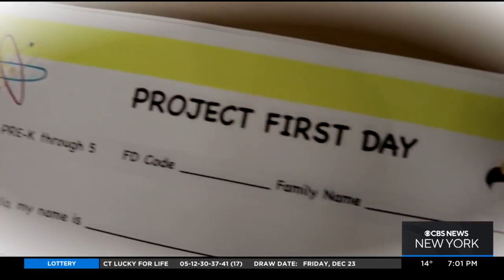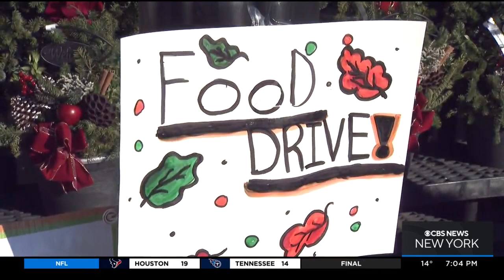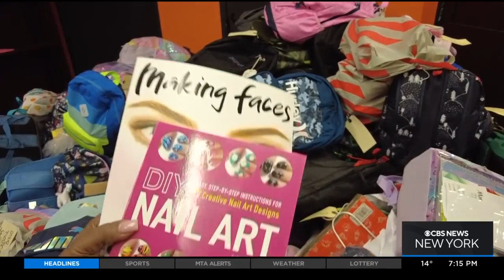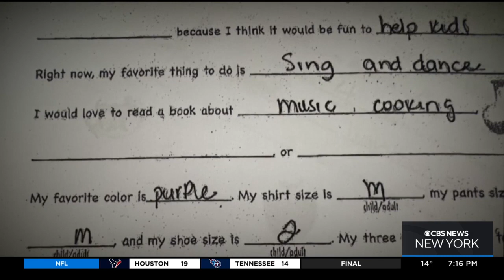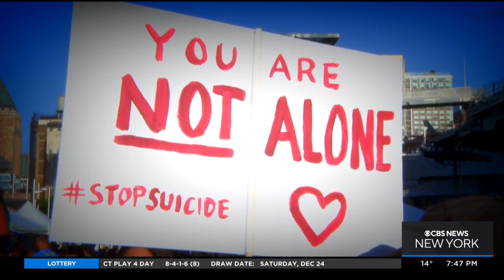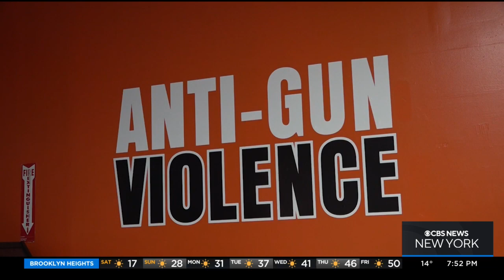BetterTogether: Celebrate the season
Here are some of our favorite stories of people coming together, working together and making a difference in our communities this year.